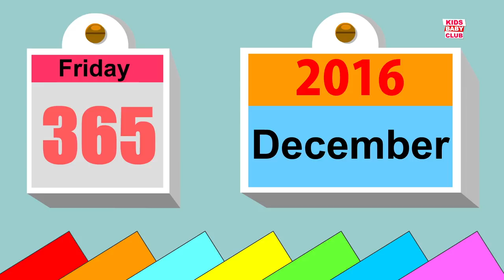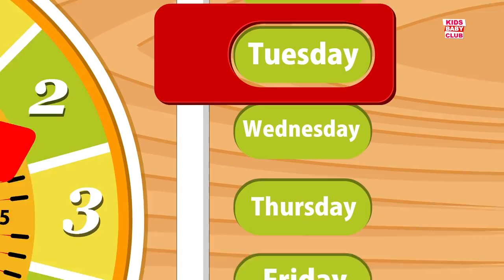Ten In The Bed | Monkey Rhymes | Baby Songs And Kids Cartoons Videos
Ten In The Bed  by Kids Baby Club is a nursery rhymes channel for kindergarten children. These kids songs are great for learning alphabets, numbers, shapes, colors and lot more. We are a one-stop shop for your children to learn nursery rhymes.